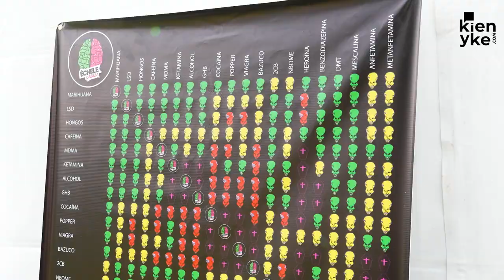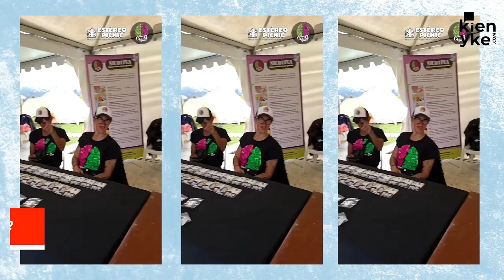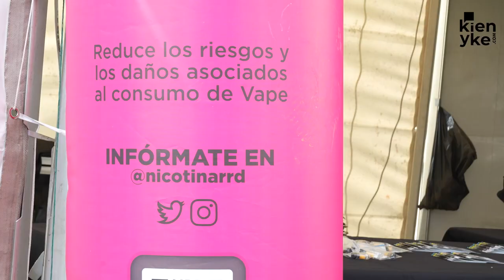ÉCHELE CABEZA, un salvavidas en el Estéreo Picnic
Échele Cabeza cuando se dé en la cabeza es una iniciativa privada presente en Colombia para prevenir el consumo de sustancias psicoactivas en mal estado. Además, buscan disminuir daños de consumo en las personas.